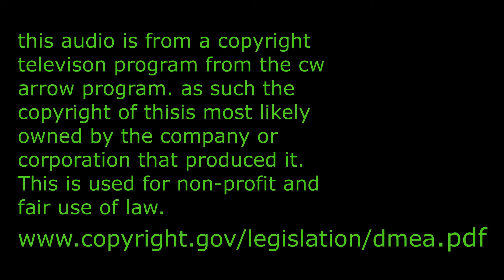New! Gta V -CW's Arrow: Season 1-2 Skin Gameplay!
NEW! Arrow skin Gameplay, CW's Arrow season 1-2 Gameplay, gta v arrow mod.(Season 1 arrow Edition)gta v arrow mod arrow mod gta 5

Season 1-2 Arrow Skin in GTA V